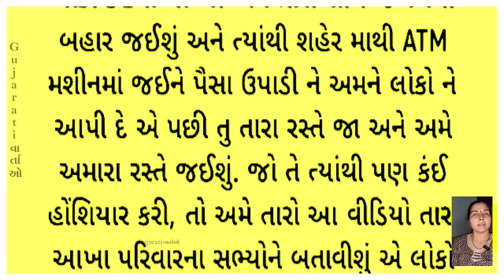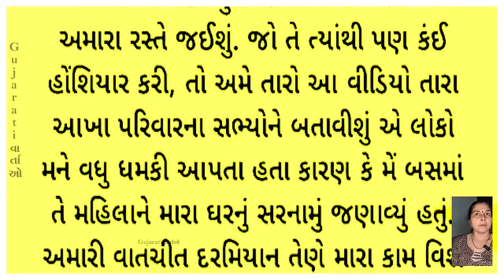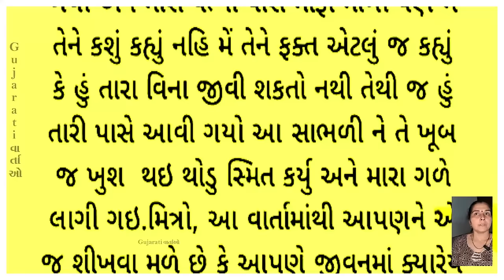Gujarati emotional story | Gujarati suvichar | Heart touching story | Lessonable story gujarati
Heart touching story | Gujarati emotional story | Suvichar | Motivation | Gujarati story | Stories
ગુજરાતી વાર્તાઓ
ગુજરાતી વાર્તાઓ

Gujarati વાર્તાઓ

Gujarati vartao

emotional stories

lessonable stories

short stories

Gujarati quotes

Gujarati suvichar

Gujarati kahaniyan

 Gujarati video

sad stories

 lessonable story
Gujarati story
moralstory in Gujarati 2023
moral story in gujarati,
moral story in gujarati language,
short moral story in gujarati,
moral stories in gujarati,
good story in gujarati,
the letter story in gujarati,
short stories in gujarati,
moral story gujarati ma,
non moral stories,
moral of the story in gujarati,
story in gujarati with moral,
short story in gujarati with moral,
x moral stories,
short story in gujarati,
1 moral story,
small story in gujarati
gujarati story god,
god story in gujarati,
godhra kand story in gujarati,
my gujarati story,
gujarati story of god,
story of god in gujarati,
gujarati varta reading,
new gujarati story,
new gujarati story 2022,
new gujarati varta,
gujarati bedtime stories,
gujarati stories,
gujarati stories with english subtitles
gujarati story
gujarati stories
gujarati varta
gujrati story
gujarati khani
gujarati kahaniya
gujarati moral
gujarati motivational
gujarati suvichar
gujarati shiksha
gujarati comedy
gujarati
gujarati moral